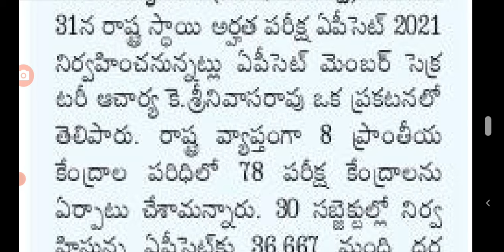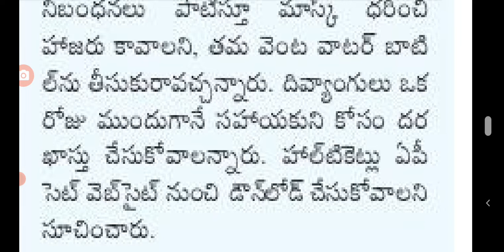AP SET exam latest news update today|AP set to 2021 exam date latest news in AP|AP SET exams update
AP SET exam latest news update today on its exam dates in AP